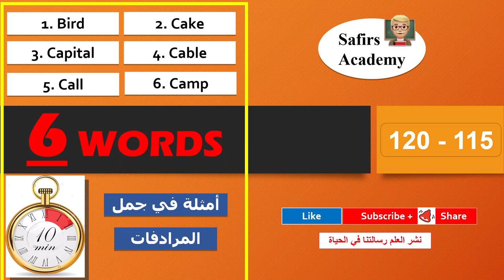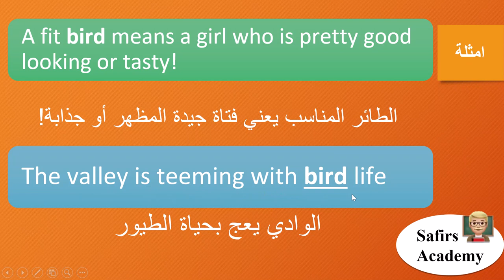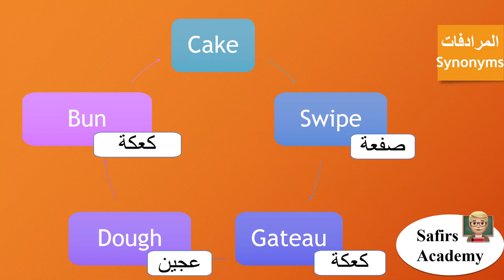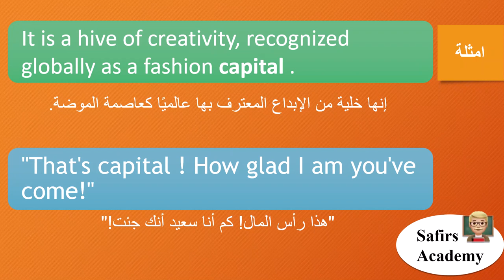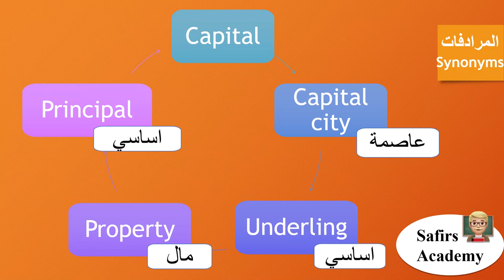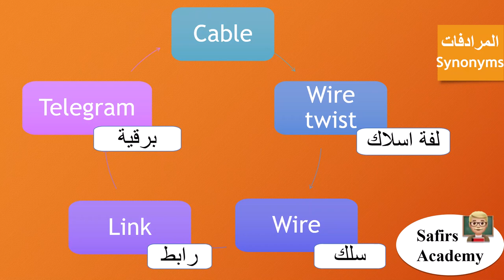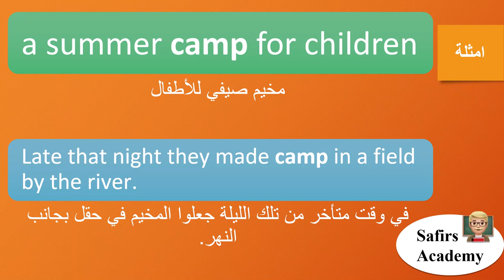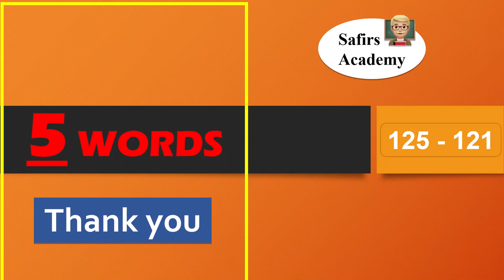تعبير وعبارات انجليزية مهمة للمبتدئين - الف كلمة انجليزية شائعة من الكملة 115 الى 120 SAFIRS ACADEMY